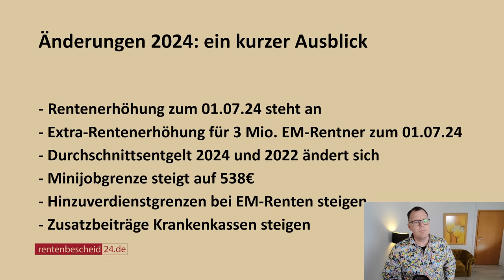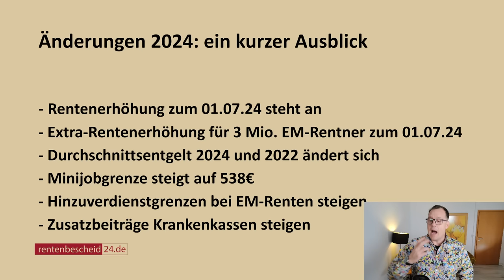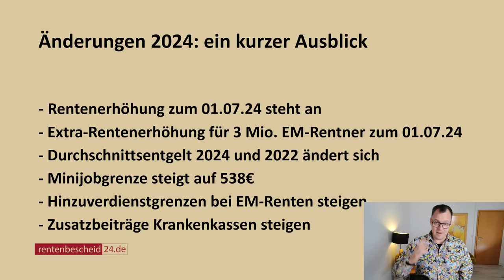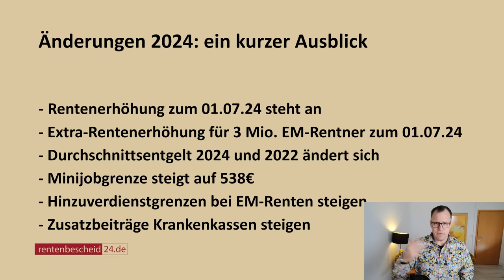Rente: Änderungen 2024 ein kurzer Ausblick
Im Jahr 2024 gibt es Änderungen in der gesetzlichen Rente. In diesem Video zeigen wir Ihnen kurz und knapp, was sich im Jahr 2024 in Sachen Rente ändern wird.

- Rentenerhöhung zum 01.07.24 steht an
- Extra-Rentenerhöhung für 3 Mio. EM-Rentner zum 01.07.24
- Durchschnittsentgelt 2024 und 2022 ändert sich
- Minijobgrenze steigt auf 538€
- Hinzuverdienstgrenzen bei EM-Renten steigen
- Zusatzbeiträge Krankenkassen steigen